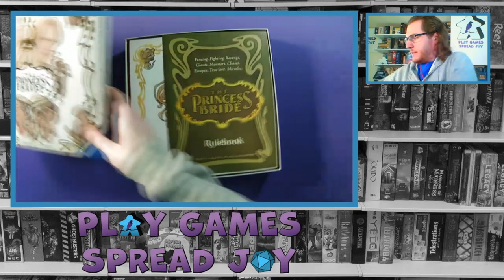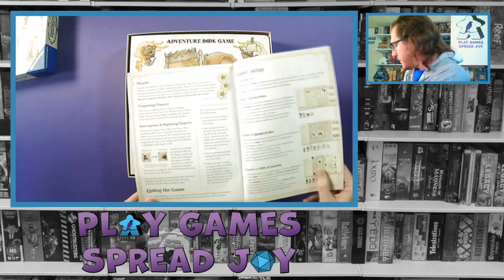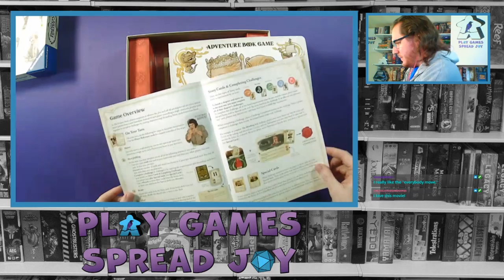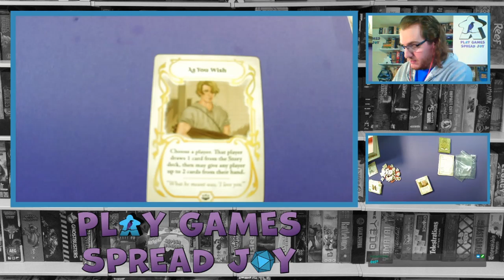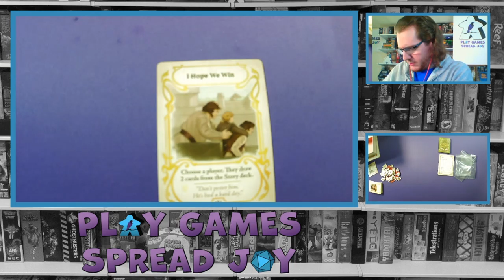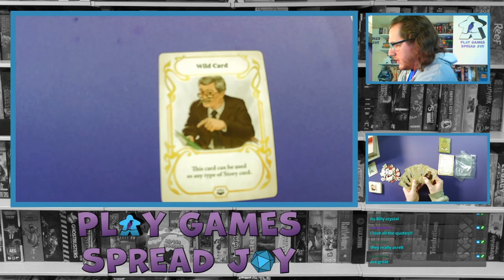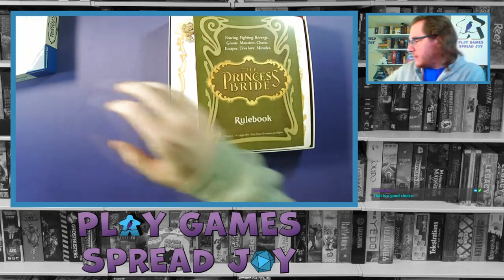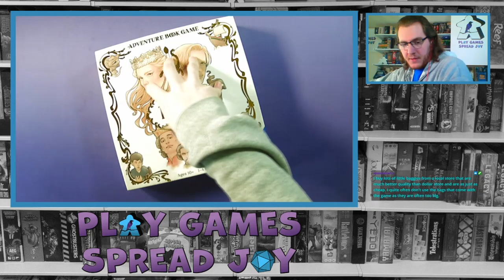Unboxing The Week: Chat & Unboxing - 4-2-21- The Princess Bride & FunkoVerse Back to The Future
Twitch stream on 4-2-21 of my Unboxing The Week Series where i hangout with chat, discuss out weeks, and let chat choose what games they want me to open on stream. Chat chose The Princess Bride Adventure Book Game and FunkoVerse Back to the Future for me to unbox on stream.

If you want to see my daily photos of games check out my instagram

for weekly chats, unboxings, and playing of games.

Go follow where i join Chris to co-host his After The Show game night streams.